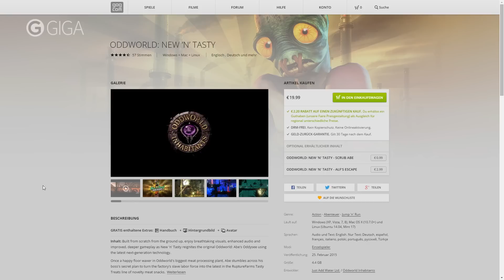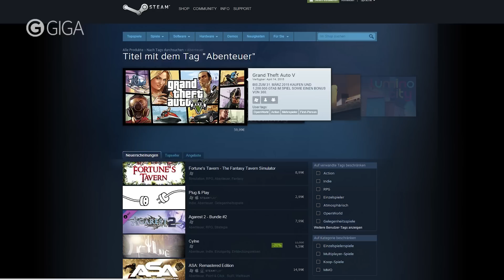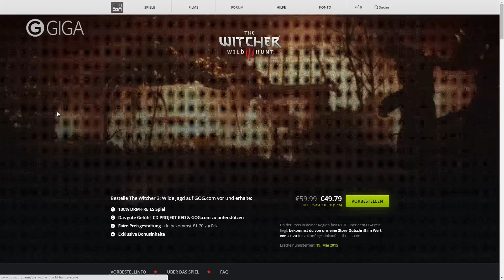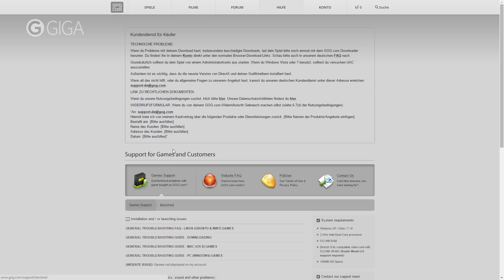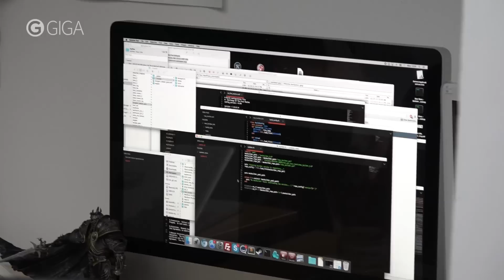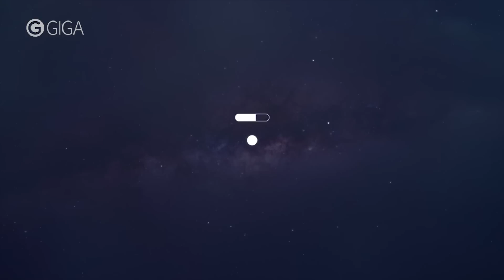GOG.com - besser als Steam? - GIGA Glorious - GIGA GAMES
Die Website GOG.com ist eine digitale Distributions-Platform für PC Spiele. Anfangs spezialisiert auf Retro-Games und Klassiker öffnen sie sich nun dem breiteren Spielemarkt und möchten mit DRM-freien Spieledownloads, fairen Preisregulierungen und ihrem bald erscheinenden Launcher “Galaxy” auch in Deutschland mehr Nutzer zu finden.